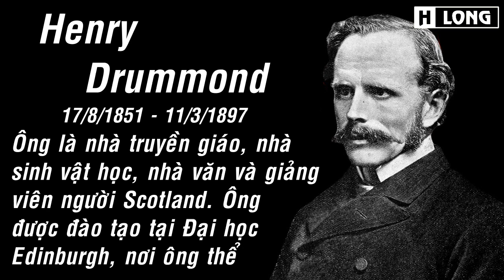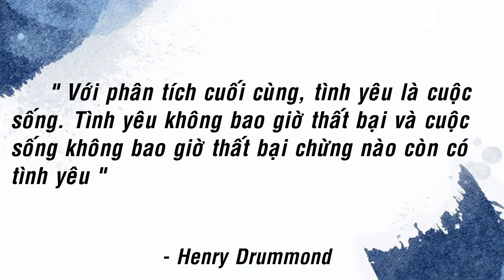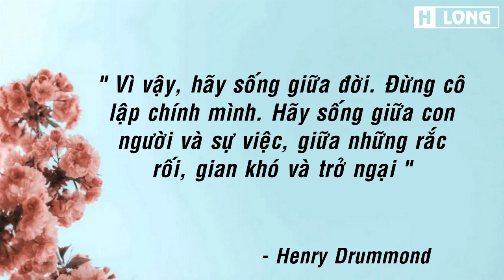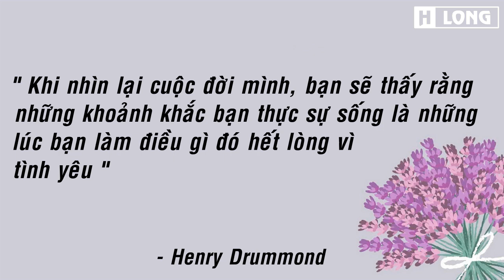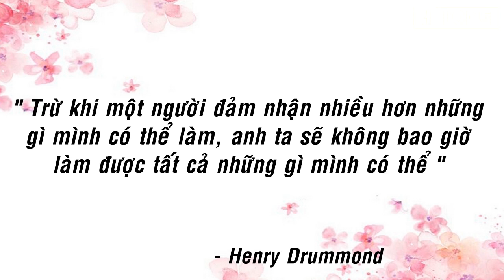Những câu nói hay của Henry Drummond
Henry Drummond (17/8/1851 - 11/3/1897) là nhà truyền giáo, tác giả và giảng viên người Scotland.
Drummond sinh tại Stirling. Ông theo học tại trường đại học Edinburgh, nơi ông đã bộc lộ thiên hướng về vật lý và toán học. Là người sùng đạo, ông đã gia nhập giáo phái Nhà thờ Tự do (Free Church) của Scotland.
ào năm 1877, ông trở thành giảng viên về khoa học tự nhiên tại trường đại học Nhà thờ Tự do. Đây là cơ hội để ông kết hợp tất cả những gì mình yêu thích, và từ đó ông đã nghiên cứu và viết cuốn Luật tự nhiên trong thế giới tâm linh (Natural Law in the Spiritual World), với luận điểm chủ chốt là nguyên tắc liên tục mang tính khoa học mở rộng từ thế giới vật chất sang thế giới tâm linh.
Nhiều độc giả, cả trong giới khoa học lẫn tôn giáo đã tìm thấy ở cuốn Luật tự nhiên nền tảng mà họ cần. Drummond tiếp tục quan tâm tới việc truyền đạo và các hoạt động khác của Nhà thờ Tự do.
Sức khỏe của ông yếu dầu sau đó, và ông mất vào tháng Ba năm 1897.
Âm nhạc sử dụng trong video:
Romantic Background Music - Love Music - Wedding Music